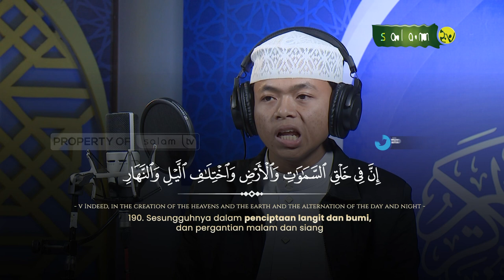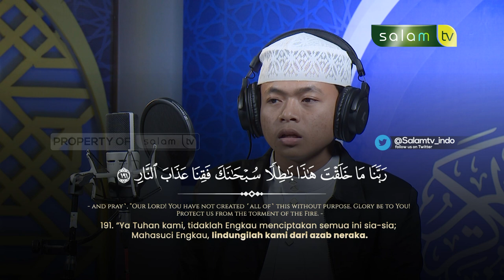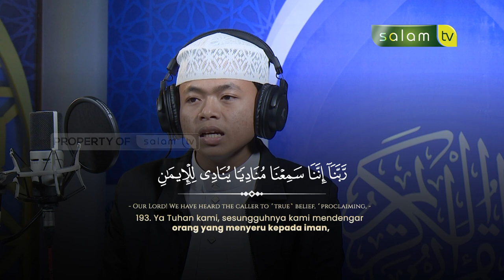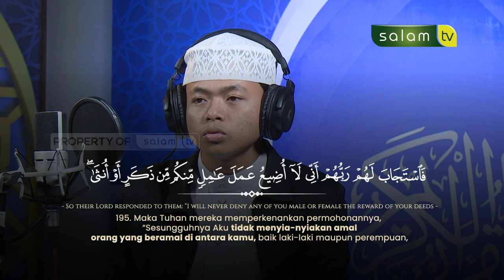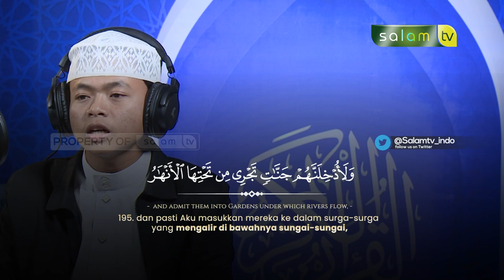Q.S Ali Imran 190 -195 Rahmad Ridho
💳 Bantu Operasional Dakwah @salamtelevisi :
| Bank Muamalat
| Kode 147
| an. Salam TV Peduli